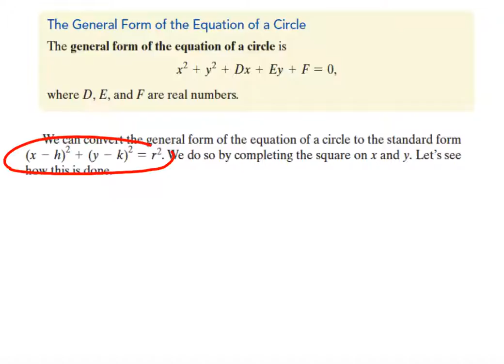Complete the Square to Convert from General Form to Standard Form for a circle